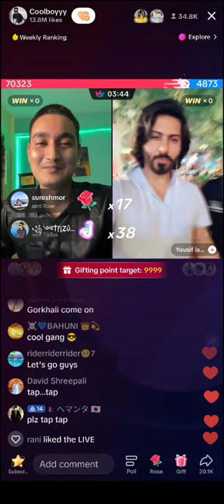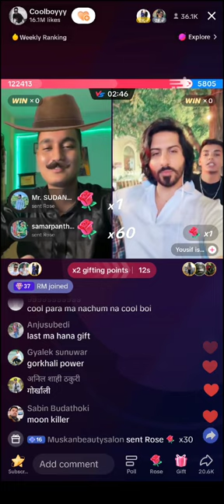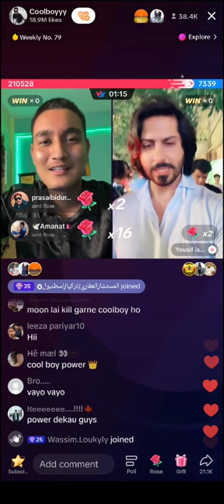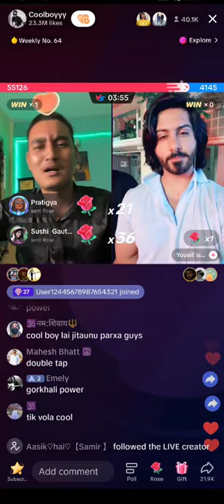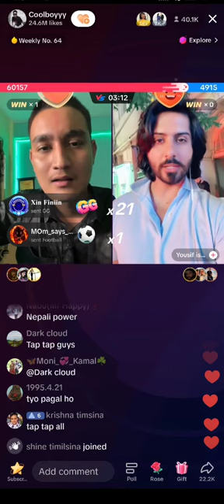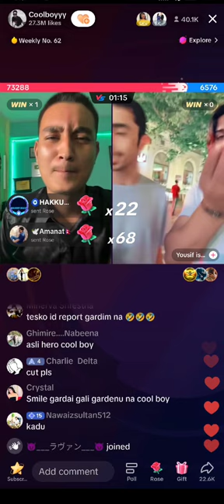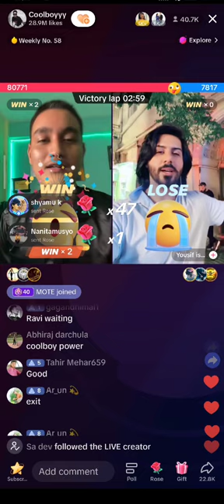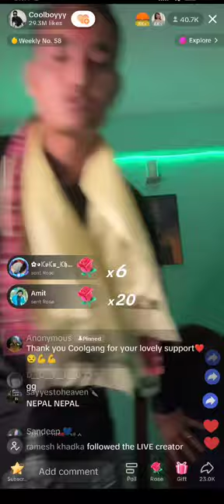Coolboy VS Yousif_Big Match_Coolboy Shutsup Dubai no. 1 Tiktoker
such as criticism, comment, news reporting, teaching, scholarship, and research. Non- profit, educational or personal use.
If u want me to remove the video